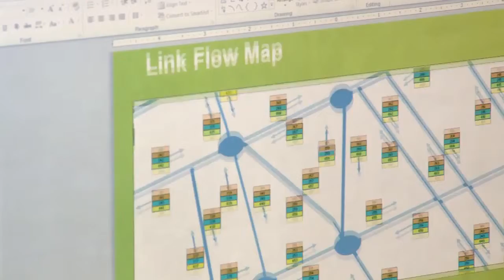Engineer Builds a Sustainable Life in Australia | Big College